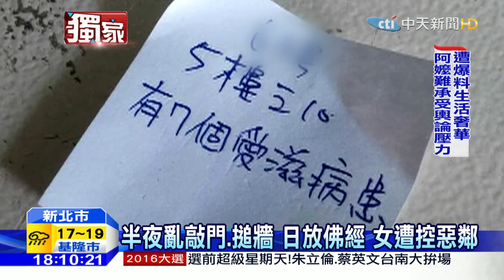20160110中天新聞 半夜亂敲門、搥牆 日放佛經 女遭控惡鄰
新北市一名張先生向中天新聞投訴，住在他們家隔壁的鄰居，一整天放佛經，晚上會搥牆壁，甚至跑到他們家敲門、拉手把，巨大聲響嚇壞了才出生三個月的男嬰，事實上被控訴的女子，房子租約103年9月就到期，但就是不搬走，房東也告上法院，判決在去年底就要還房子，但現在女子還住在那，持續不斷騷擾，讓鄰居受不了，但中天新聞在截稿前無法取得蔡小姐的回應。